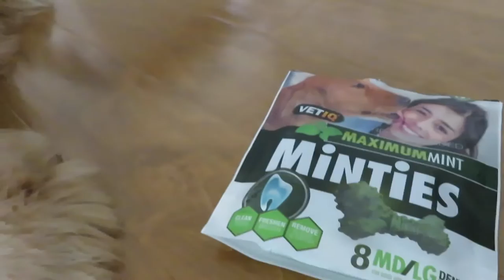Golden Minty Fresh Dog Breath